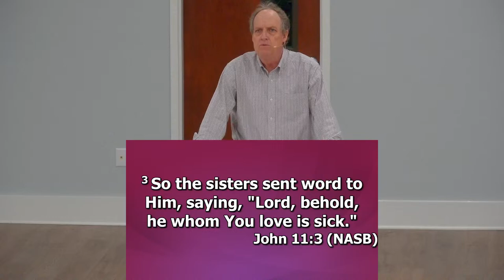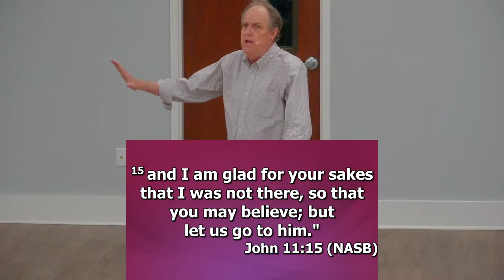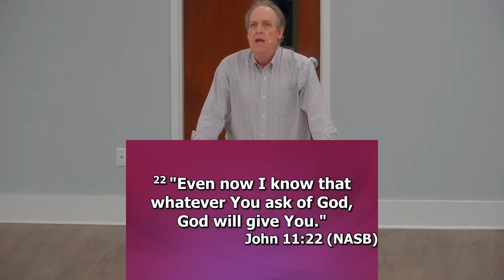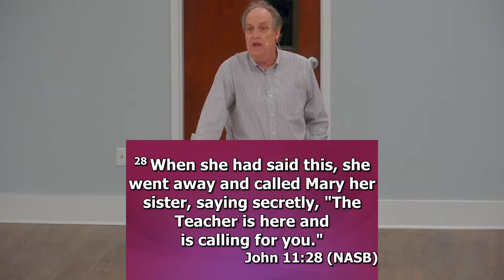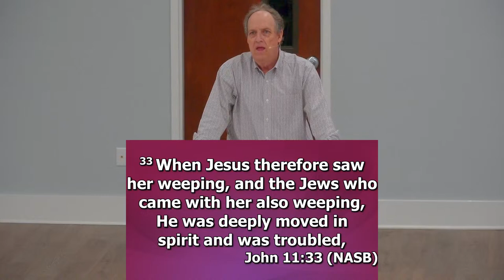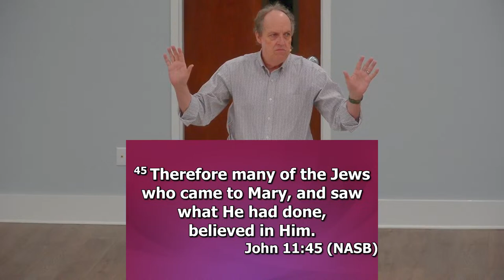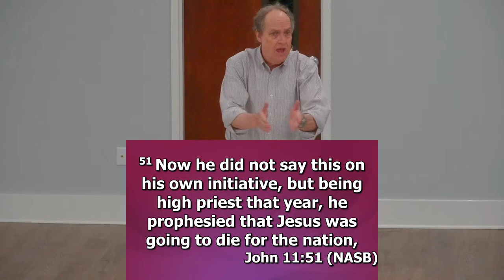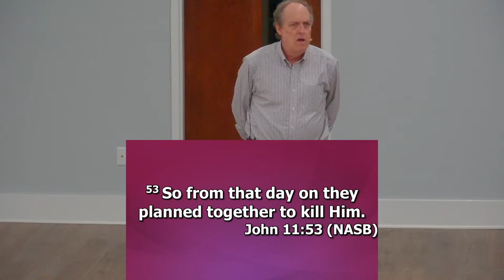Bible Study 4/17/24